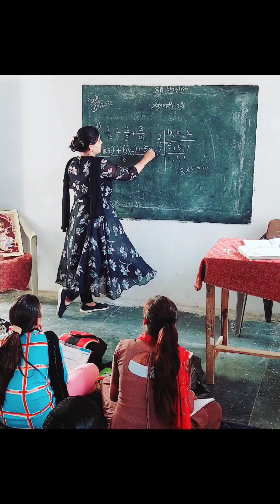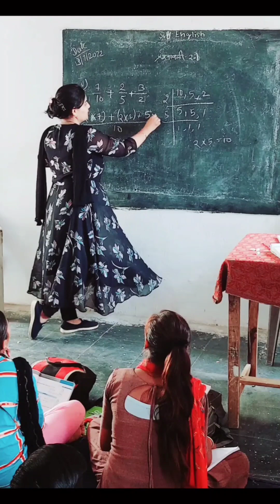my 4 years school journey || 4 years complete in govt. job || special moments of my govt. journey 🥰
my 4 years school journey
4 years complete in govt. job
special moments of my govt. journey 🥰
vlog
school vlog
4 years of government job
study vlog
college vlog
daily vlog